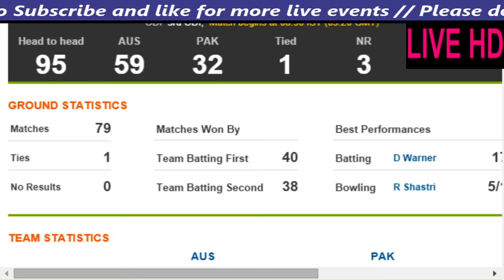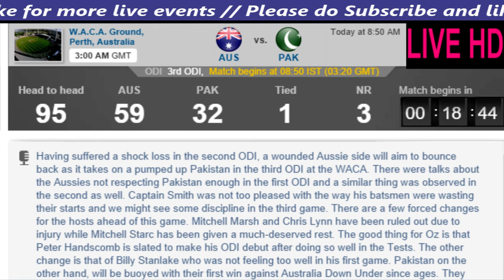Australia vs Pakistan 3rd ODI Live | Live cricket Streaming | Live cricket scores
Pakistan tour of Australia, 3rd ODI: Australia v Pakistan at Perth, Jan 19, 2017.
Predicted to be another lopsided affair between the teams, Pakistan spectacularly lit a fuse under the five-match One-Day International (ODI) series with a gritty six-wicket victory at the Melbourne Cricket Ground to square the ledger at one apiece. Suddenly, Australia are feeling the strains of pressure having overwhelmingly struggled with the bat during the opening two ODIs and being possibly only a Matthew Wade-century at the Gabba from being in a major hole.

Ranked the No.1 ODI team in the world, the 50-over format has long been Australia's strength testament to their incredible World Cup record having won the event four of the last five times.

However, for the first time in a while, Australia's batting is feeling somewhat vulnerable with numerous positions having question marks next to them. Some of Australia's vulnerability has been self-inflicted with selectors ruthlessly dumping veterans Aaron Finch and George Bailey ahead of the series with an eye towards remodelling the team in time for the Champions Trophy in England.

Injuries have also cruelled Australia's plans with explosive batsman Chris Lynn and allrounder Mitch Marsh being ruled out for the remainder of the series. For the crux third ODI in Perth on Thursday (January 19), Australia will turn to Peter Hanscomb, who despite an underwhelming domestic 50-over record has earned selection primarily through his white hot Test form. Set to bat at No.4, after both Lynn and Marsh were unsuccessfully trialled at that important spot, Handscomb will hope to add stability to a top-order which slumped to 5/78 and 3/41 in Brisbane and Melbourne respectively.

With the WACA's inimitable pitch renowned for pace and bounce, towering paceman Billy Stanlake will replace resting spearhead Mitchell Starc. The 204cm tall pacer has been picked to conjure bounce and potentially forms a dangerous tandem with Josh Hazelwood, another very tall paceman.

Meanwhile, Pakistan suddenly feels confident after a drought-breaking victory in Melbourne. It was their first win over Australia in Australia for 12 years, ending a 16-match losing streak across the formats. Impressively, Pakistan - the No.8 ranked ODI team in the world - has served it up to Australia, particularly with probing bowling through an eclectic attack fusing pace and spin. Pakistan's spinners have strangled Australia but might find conditions harder at the WACA, which has often been a graveyard for the slow men.

However, despite the pitch expected to favour pace, Pakistan is likely to remain unchanged although firebrand quick Wahab Riaz might be considered due to an innate ability to conjure bounce. This match shapes as pivotal with the victor emerging into the driver's seat for a series victory. Much like the WACA pitch itself, expect fast and furious action during the crux third ODI in Perth.

When: Thursday, January 19, 11.20PM local time, 08.50AM IST

Where: WACA, Perth

What to expect: The forecast in Perth is for a pleasant 25 degrees with plenty of sunshine. The pitch will be hard and fast, with bounce to excite the bowlers but there should be plenty of runs on offer.

Team News

Australia: Australia suffered a double blow with Chris Lynn, the hard-hitting batsman, and allrounder Mitchell Marsh ruled out of the series due to injuries. Mitchell Starc, Australian spearhead, will rest after an arduous workload.

Peter Handscomb will make his ODI debut after a stunning start to his Test career and is slated to bat at No.4. Billy Stanlake, who only bowled three overs during his ODI debut in Brisbane before feeling unwell, will replace Starc.

Pakistan: Azhar Ali, the Pakistan captain, has been ruled out with a hamstring strain suffered in the opening match in Brisbane but could return for the fourth ODI in Sydney on Sunday (January 22). It means Mohammad Hafeez will once again lead the team after impressing in the role in Melbourne.
Here in this channel, only score card will be displayed with commentary.